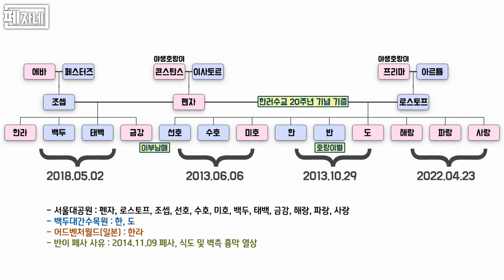💙귀여운 애 뒤에 또 귀여운 애🧡 / 서울대공원 시베리아 아기 호랑이 해랑, 파랑, 사랑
* 서울대공원 시베리아 아기 호랑이 해랑, 파랑, 사랑
2022년 4월 23일생. 해처럼 밝은 아이, 파란빛 처럼 시원한 성격, 사랑을 듬뿍 받기를 기원하는 뜻을 가지고 있으며 펜자와 로스토프의 삼녀, 사녀, 오녀이자 펜자 기준으로 열한째, 열둘째, 열셋째. 세자매는 펜자가 12살에 낳은 늦둥이들입니다.

- 엄마 : 펜자(Penza) 아빠 : 로스토프(Rostov).
- 친형제 : 2013년 6월 6일생 선호(善虎)♂, 수호(壽虎)♂,  미호(美虎)♀ / 2013년 10월 29일생 한(韓)♂, 반(半)♂, 도(島)♀
- 이부형제 : 2018년 5월 2일생 한라(漢拏)♀, 백두(白頭)♂, 태백(太白)♂, 금강(金剛)♀.

2022년 12월.
1방사장에 도착하니 내실문이 열려있는 걸 발견...! 쉽지 않겠는데? 했는데 역시나 찍기가 쉽지 않았습니다. 펜자와 세자매가 모두 내실로 왔다 갔다 자주 했지만 초점이 거의 다 나가서 넣을 수가 없더라구요😅
해랑이랑 사랑이가 물놀이도 하고 둘이서 열심히 장난치면서 놀았는데 초점이 나가서 영상에 많이 넣지 못했고 파랑이는 장난보다는 가만히 앉아 있을때가 많아서 많이 찍혔습니다ㅎㅎ 어쩌다보니 파랑 특집 수준이에요😄

0:00 펜자네 가계도
0:08 해랑, 파랑, 사랑